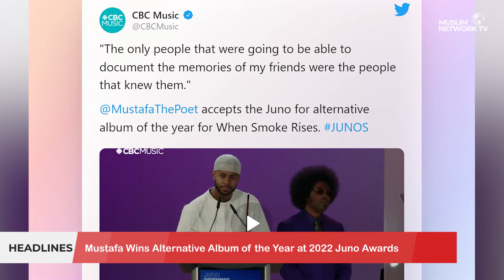HOW TO MAKE THE MOSQUE ACCESSIBLE | CANADIAN MUSLIM NEWS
HOW TO MAKE THE MOSQUE ACCESSIBLE
A CONVERSATION WITH NADA MERHI, VP AKRAM JOMAA MOSQUE

News Headlines

Black Community Worries About Similar Buffalo Scenario in Canada
Mustafa Wins Alternative Album of the Year at 2022 Juno Awards
Nova Scotia Muslims Break Barriers through Hockey
Video Shows Ukrainian ‘Ghost’ Village After Russian Attacks

Join us for Canadian Muslim News anchored by Dr Kathy Bullock & Saamiyah Syed.
Muslim Network is the only channel through which America can discover its Muslim neighbors. Muslim Network airs on Galaxy 19 Satellite covering USA, Canada and Mexico. It also streams on Amazon FireTV, Apple TV, and Roku. © Sound Vision Foundation Views expressed are those of hosts and guests, not those of Sound Vision Foundation.